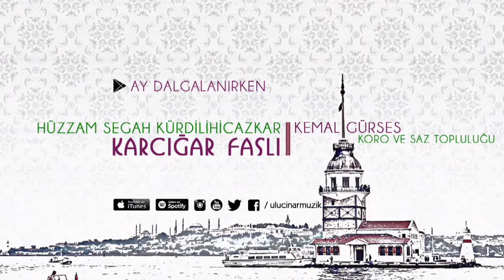Kemal Gürses - Ay Dalgalanırken